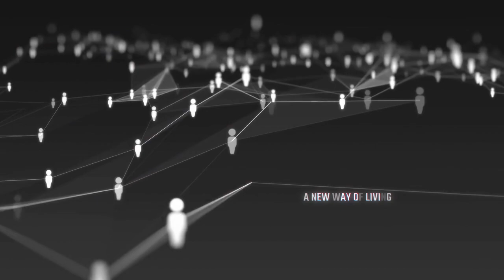Those who own Bitcoin will become the leaders of tomorrow.